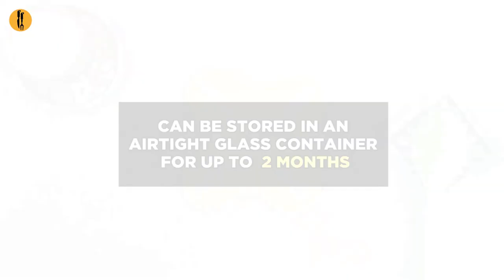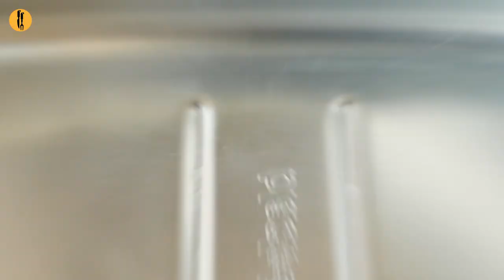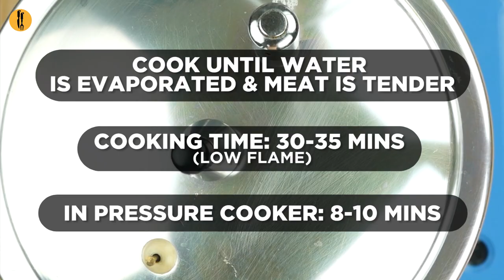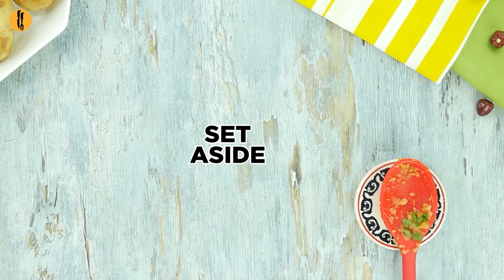Pre Prepare Eid Snack Recipes By Food Fusion (Eid Special Recipes)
6 Easy Pre Prepare Eid Snack Recipes For you all.

Written Recipes:
00:17 Chicken Spread
02:57 Instant Kheer Mix
06:00 Chicken cheese fingers
07:36 Shakar paray
09:08 Shami Kabab
10:47 Potato triangles